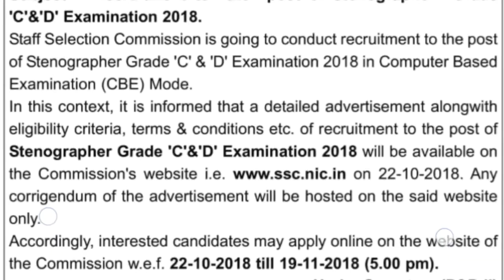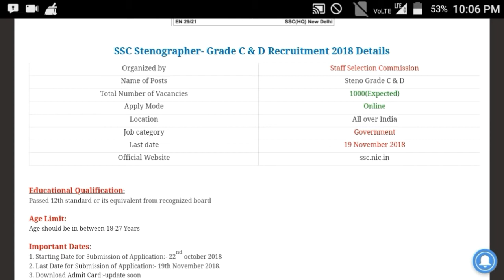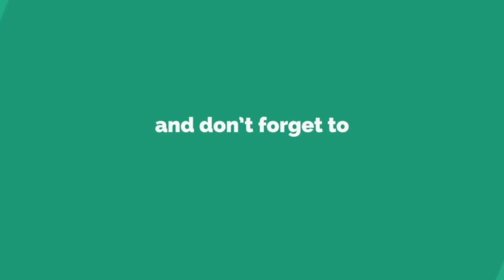Latest govt jobs 2018 || SSC Recruitment 2018-19 || Qualification Intermediate || Link in Descriptio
To apply and notification details